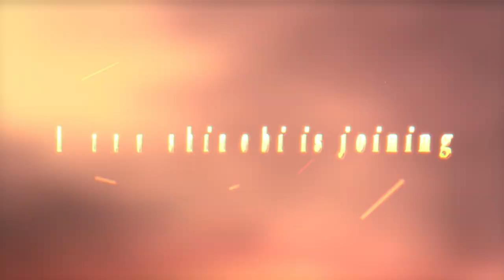NARUTO TO BORUTO: SHINOBI STRIKER - Temari DLC Trailer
Get ready to ride and be blown away by this wind storm!

Temari is now here in ShinobiStriker Season Pass 5 and ready for battle.

Sweep your opponents off their feet using Wind Style: Sea Dragon technique and more!